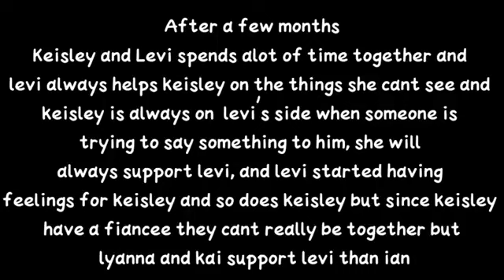“When our eye's met”||GCMM